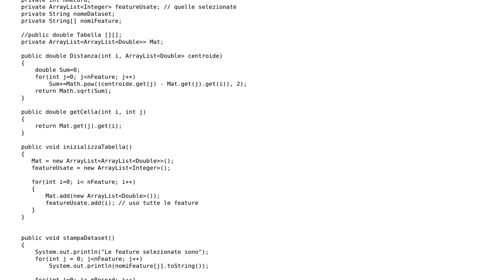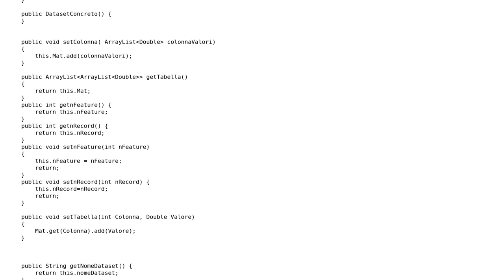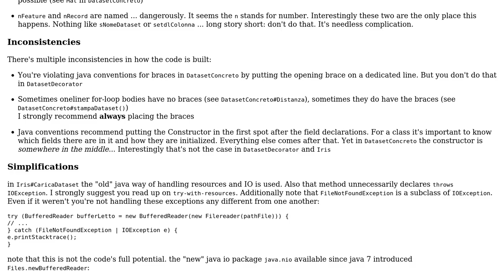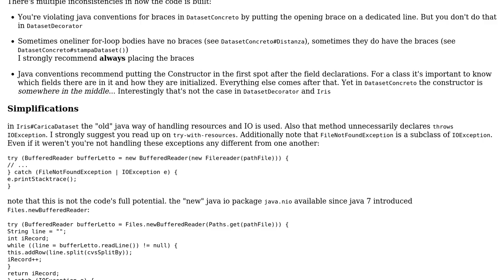Code Review: Using Decorator to create a Dataset class (2 Solutions!!)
Code Review: Using Decorator to create a Dataset class

With thanks & praise to God, and with thanks to the many people who have made this project possible! | Content (except music & images) licensed under CC BY-SA | Music | Images & others | With thanks to user Vogel612 user Jamal user Grim user Giuseppe Accardo and the Stack Exchange Network Trademarks are property of their respective owners. You are responsible for your own actions.